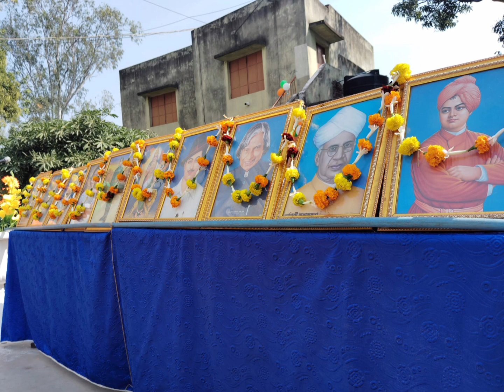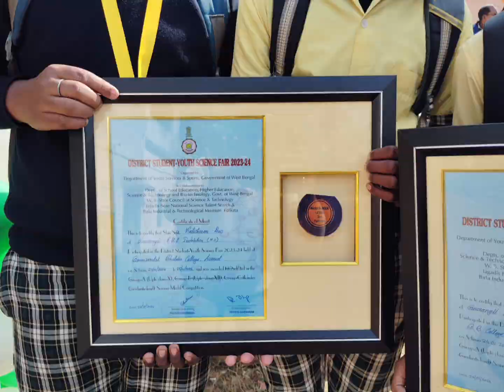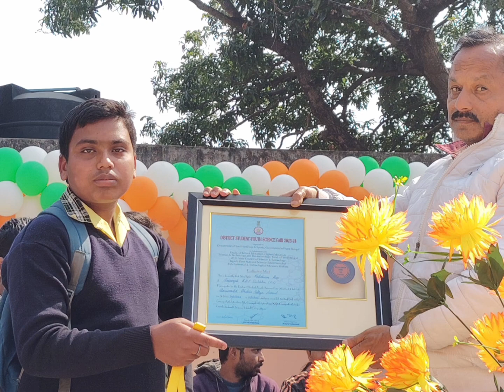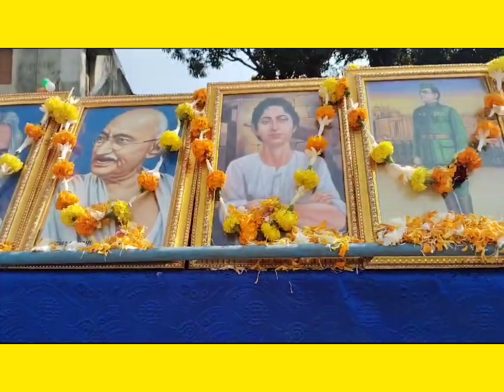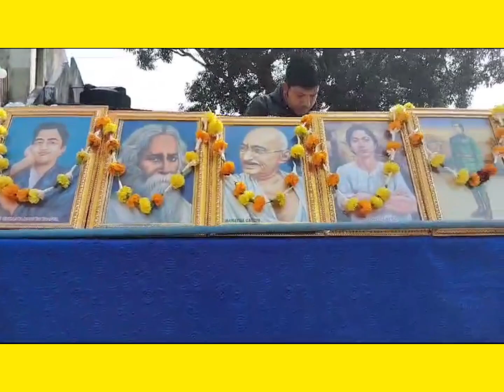Republic day celebration at GOURANGDI RKS INSTITUTION HS 2024